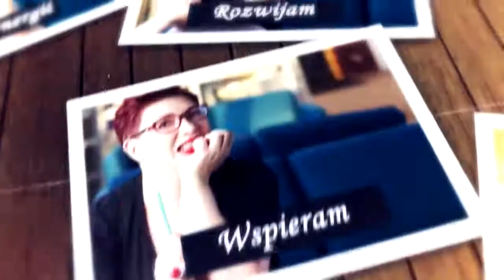Nawyki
Nawyki- jak kształtują nasze życie? Czym jest pętla nawyku? Do czego potrzebne są nawyki? Jak je tworzyć?